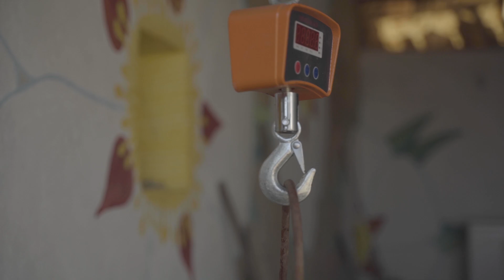Rockrose | From Weed to Crop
Many locals in Mértola, southeast Portugal, view the Cistus rockrose plant as a weed that needs to be periodically cut back. But for farmer-researchers Dr. João Palma and Jo Smith, this symbolic shrub holds great potential not only in the essential oils that is known for but also the under-utilised hydrolate product that can be obtained from it.

At the Moinhos de Vento Agroecology Research Centre (MVArc) farm, an AGROMIX pilot site, Palma and Smith are trialing the best methods to harvest and process the rockrose shrub, as well as ways to market its derivative products, which have multiple uses from the cosmetic to the agricultural.

The harvesting and processing techniques for the rockrose in combination with agroforestry paves the way for carbon negative farming but the full potential of the rockrose is being held up by challenges in the market and its classification.

A major step forward in spreading rockrose agriculture would be to recognise the shrub as a crop the same way as rosemary and thyme recognised.

📔 Chapters:

00:00 My Rockrose
01:16 Local Climate & Traditional Land Use
02:06 MVARC Agroecology Research Centre
02:42 Rockrose and its Potential
04:58 The Process
07:17 Going Carbon Negative
08:22 Distillation Process
09:23 Biomass
10:40 Fresh Perspectives
11:55 Finding Value in Hydrolate
12:33 Looking Ahead

🔗 Links:

AGROMIX

MVArc

The AGROMIX project promotes the transition towards a resilient and efficient land use in Europe, providing agroecological solutions for farm and land management. The project collaborates with farmers and other relevant actors to find common solutions.